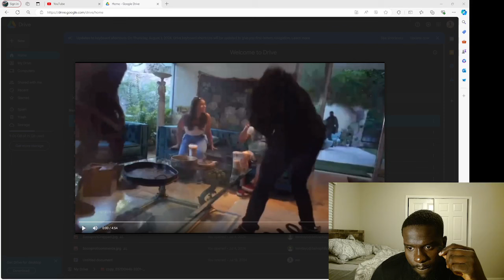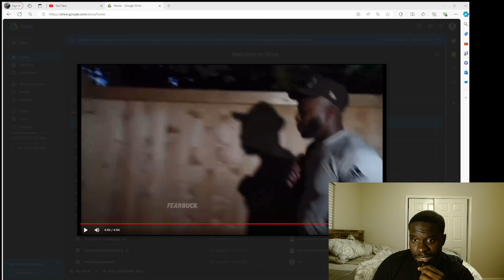Vitaly humiliates child predators on stream with YG & Myron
Vitaly humiliates child predators who try to meet underaged boys and girls. on stream with YG & Myron